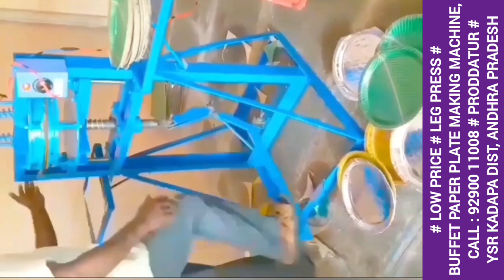Small cost Paper plate making machine Telugu 2023,small scale (Low budget) business idea Telugu 2023